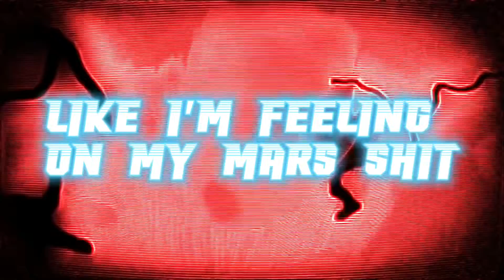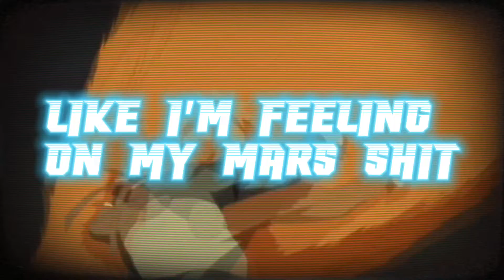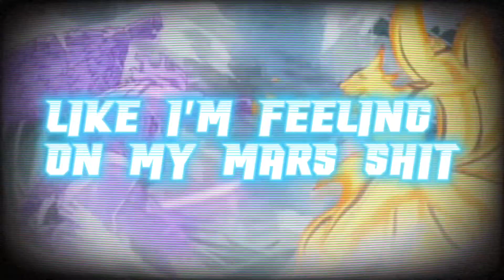MXSH PIT (Feat. Blaze) [Offical Lyric Video]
Performed by: Sinista M & Blaze
Written by: Sinista M & Blaze
Mix and Mastered: Sinista M
Edited By: Sinista M
Prod. Sheepy